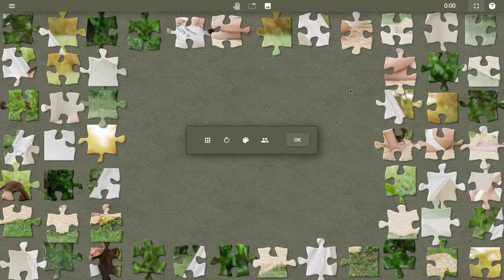❤️ Hot Woman in White Tank Top and White Panty Relaxing on Textile (Jigsaw Puzzle - 54 Pieces)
❤️ Hot Woman in White Tank Top and White Panty Relaxing on Textile by Tuấn Kiệt Jr.